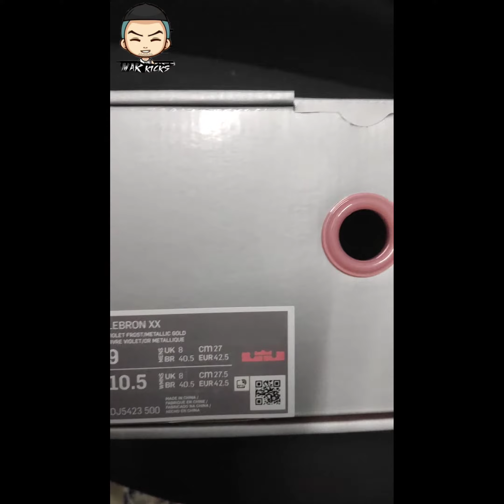UNBOXING - Nike LeBron 20 " Violet Frost " ❄️🔥